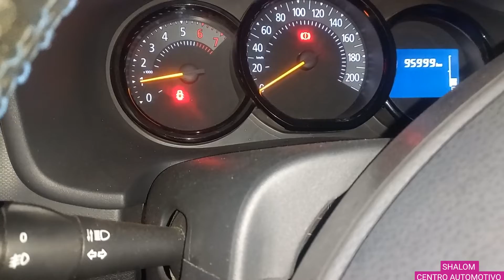BARULHO MISTERIOSO NO/SANDERO 3• CILINDROS 2017. DEFEITO COLOCADO. NUNCA TINHA VISTO ASSIM😬